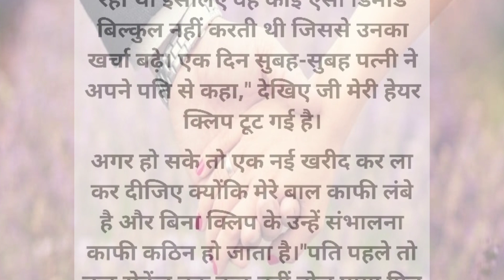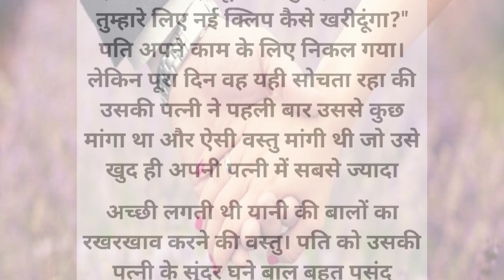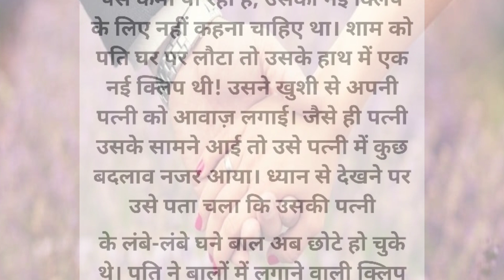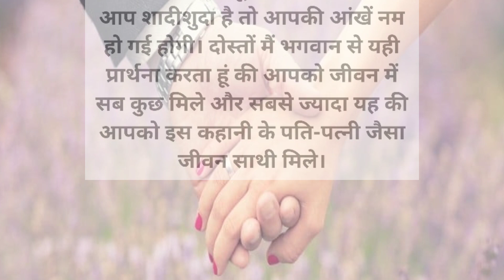पति पत्नी की इमोशनल कहानी | Hindi Kahaniyan। Hindi story By Gyan ki udan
एक मां की कहानी!,stories,stories in hindi,stories in hindi moral,हिंदी कहानियां प्रेरणादायक,stories for adults with moral